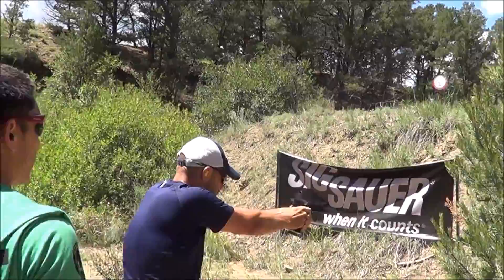Stage7 Rocky Mountain 3gun 2016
Pistol run!

Pistol:  Tooth and Nail Armory 9mm 2011